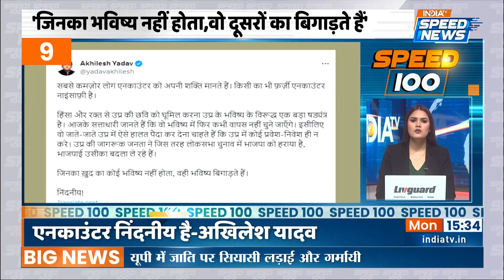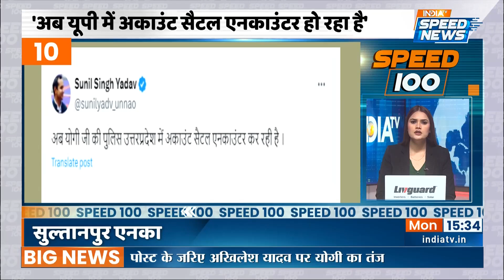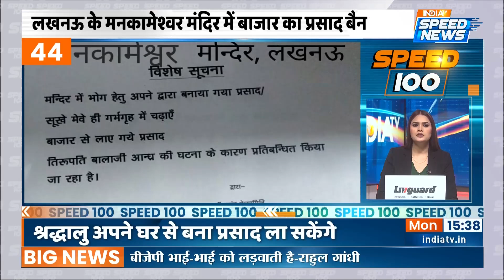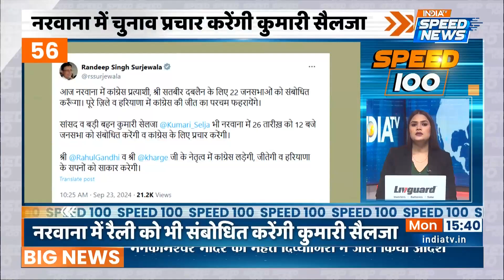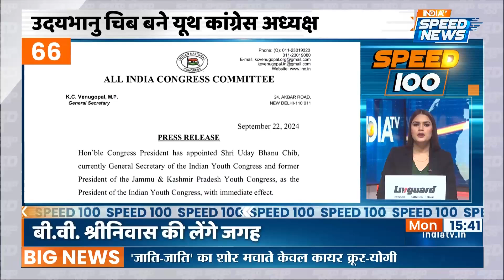New CM Atishi | Sultanpur Encounter | Amit Malviya | PM Modi In US | PM Modi Speech | Speed News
New CM Atishi: दिल्ली की नई मुख्यमंत्री आतिशी ने पदभार संभाल लिया है. कमान संभालने के साथ ही उन्होंने यह भी तय कर दिया है कि भले ही सीएम की कुर्सी पर वह काबिज हैं

 New CM Atishi: Delhi's new Chief Minister, Atishi, has officially taken office. Upon assuming her position, she made it clear that even though she is in charge of the CM's chair, she will prioritize the responsibilities of her role.